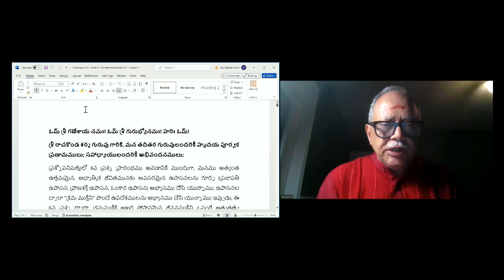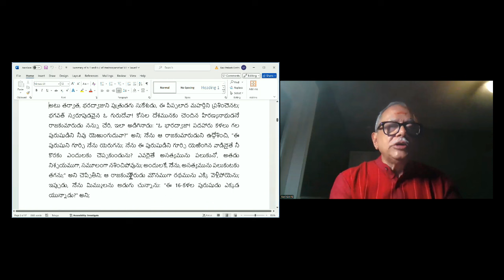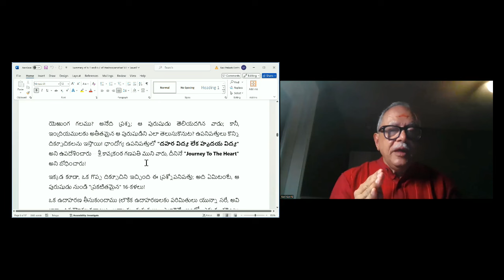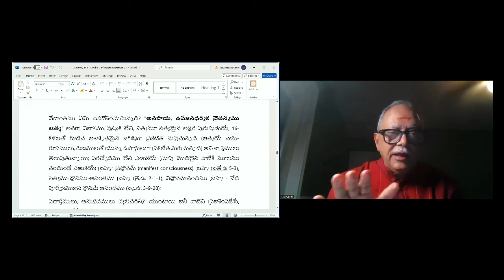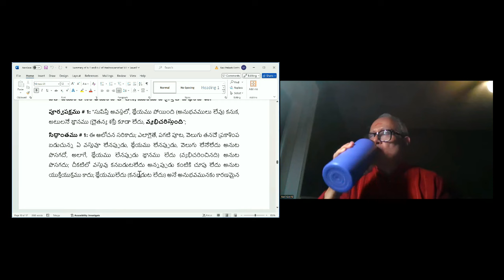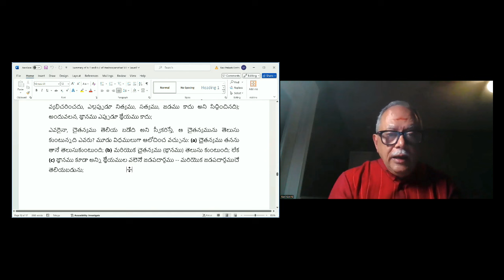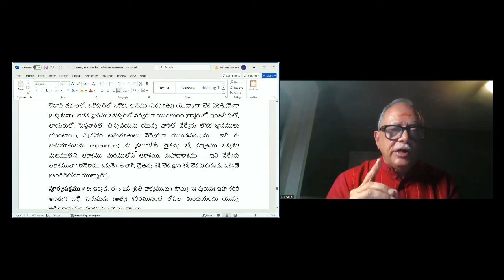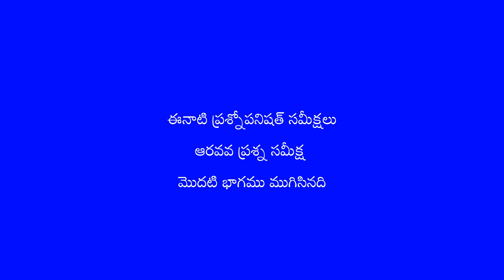06 Prasnopanishath Summary - Part 1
Summary of Prasnopanishath - the Sixth Prasna - part 1
by Sri Gorthi Ravi Prakash garu